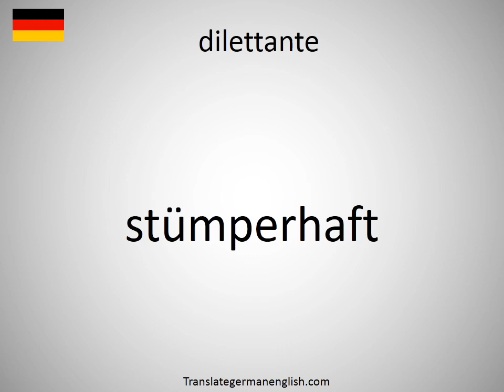How to say dilettante in German? (stümperhaft)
How to say dilettante in German? Learn the pronounciation dilettante! How to Pronounce dilettante. Expand your vocabulary, learn German words. Practice German online. Use this free pronunciation guide to practice words at a time. Learn German for free. Thank you for viewing, please like or subscribe! hoe om te sê, si të thuash, እንዴት እንደሚናገር, wie sagt man, comment dire, come dire, como dizer, как сказать, nasıl denir, cómo decir, 怎么说, πώς να το πω, hoe zeg je.